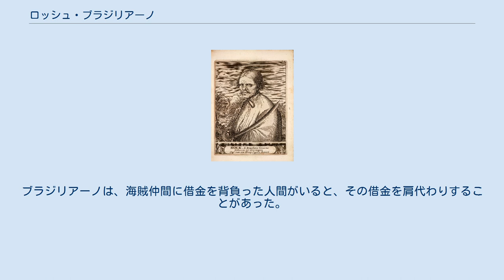ロッシュ・ブラジリアーノ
ロッシュ・ブラジリアーノ ロッシュ・ブラジリアーノ(Roche Braziliano)は、オランダ人のバッカニアである。
彼はヘンリー・モーガンに主導された幾つかの遠征に参加したことでも知られる。
 ブラジリアノ(ブラジリアーノ)は、オランダ西インド会社の年季奉公としてブラジルに渡った。
年季奉公から解放された彼はジャマイカ島に渡ってから海賊の仲間に入り、そのうち海賊たちのリーダーになっていった。
ある日、彼と仲間の海賊たちは、金の延べ板を大量に積み込んだスペインの大型船を発見した。
これを襲った彼は、財宝をポート・ロイヤルに持ち帰り、人々から英雄視された。
ブラジリアノは、カンペチェ近辺の沿岸部を航海していた所、嵐にあって漂着してしまった。
その地で海賊たちは、スペインの騎馬隊と遭遇し、戦闘が巻き起こった。
戦いは、1時間ほど続き(スペイン人100人に対し海賊たちは30人だった)海賊たちが勝利した。
彼らは、敗走したスペイン人の馬を奪った後、数隻の木材運搬船を発見したためこれを襲った。
その船でスペインの船舶を襲って財貨を奪い、それをポート・ロイヤルで売り裁いた。
しかし、遊び呆けていために売り裁いてできたお金も尽きてしまったので、再びカンペチェで海賊行為を行った。
しかし彼らは拘束され地下牢に監禁された。
そこでブラジリアノは、スペイン総督に対して脅迫文の書かれた手紙を送った。
その結果、金輪際海賊行為はしないということを確約させられた上で彼らは釈放された。
しかし、ブラジリアノはその誓いを破って海賊行為を再開した。
 彼はキューバのピノス島に財宝を埋蔵していた。
しかし、カンペチェの異端裁判所で拷問された彼は、財宝の隠し場所を話してしまった。
その結果、8レアル銀貨10万枚以上がスペイン人によって発掘された。
 ブラジリアーノは酒を飲むと無差別に人を殴ることがあった。
スペイン人に対しては些細なことで残虐な仕打ちを与えていたが、カンペチェでの拘束事件後はさらに残虐になった。
ある時など、スペイン人捕虜が物資の在り処を隠したことに憤慨し、木製の焼き串の上で生きたまま焼き殺してしまった。
ブラジリアーノは、海賊仲間に借金を背負った人間がいると、その借金を肩代わりすることがあった。